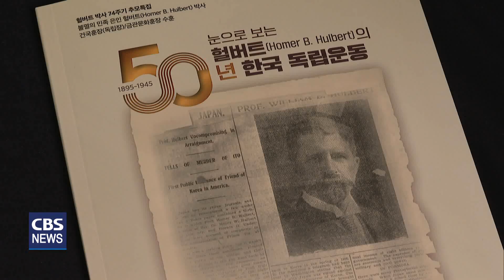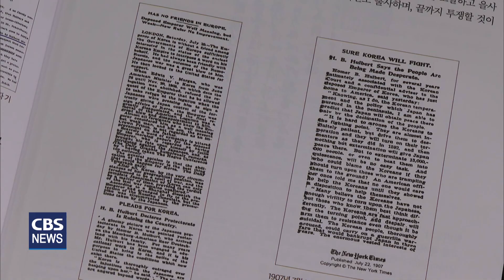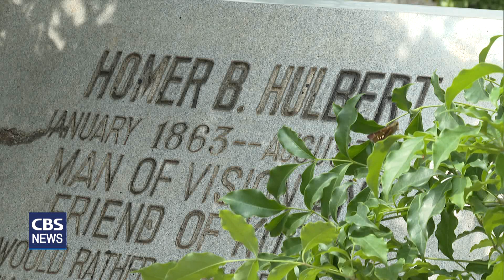[CBS 뉴스] 평생을 한국의 국권회복에 헌신한 호머 헐버트 선교사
미국 감리교 선교사로 우리나라에 들어온 호머 헐버트 박사의 74주기 추모대회가 오늘(31일) 양화진 외국인선교사 묘원에서 열렸습니다.

이 자리에서는 평생을 우리나라 독립운동에 힘쓴 독립운동가로서의 면모가 다시 한 번 주목됐습니다. 천수연 기잡니다.

교사로, 한글학자로 우리나라에서 활동한 호머 헐버트 선교사.

그러나 헐버트 선교사의 업적 가운데 빼놓을 수 없는 건 평생을 우리나라의 독립운동에 기여한 점입니다.

헐버트박사 기념사업회는 그의 한국 독립운동 활동을 살펴볼 수 있는 사료집을 펴냈습니다.

1905년 우리 외교권을 박탈한 을사늑약의 부당성과 불법성을 선언한 고종의 전보를 미국 국무부에 전달하고,

미국이 일본의 편에서 침묵하자 고종이 을사늑약에 서명하지 않았다는 점을 당시 뉴욕타임즈를 통해 미국민에 호소하기도 했습니다.

[김동진 회장 / 헐버트박사기념사업회]
"미국에 책임이 있다 이런 얘기를 주장했어요. 그래서 그걸 미국은 지금이라도 일본을 압박해서 한국을 해방시켜야 된다 그것이 미국의 할 일이라고 일관되게 38년을 미국에서 주장했다라는 거.."

양화진외국인선교사묘원에서 진행된 헐버트 선교사의 74주기 추모대회에서는 이같은 그의 독립운동을 주목했습니다.

기념사업회 김동진 회장은 헐버트 선교사의 독립운동 활동을 소개하면서, 상대적으로 오늘날에는
독립운동에 대한 인식이 약해지고 있다며 안타까움을 나타냈습니다

"지금 세상이 돌아가는 걸 보면 독립운동가나 친일을 한 사람이나 구분이 매우 옅어지고 있는 느낌입니다. 1919년 3.1 혁명은 세계사에서 가장 아름다운 애국심의 본보기이다 헐버트 박사님은 그렇게 얘기했어요. 그런데 우리는 선혈들의 독립운동, 3.1혁명 얼마나 긍지를 갖고 있습니까?"

추모대회에 참석한 이종찬 광복회장은 1942년 워싱턴에서 열린 한인대회에 참석한 헐버트 박사의 일화를 소개하면서, 그가 대한민국의 역사성과 정통성이 일본에 의해 단절되지 않았다는 점을 강조했다고 말했습니다.

[이종찬 회장 / 광복회]
"'한국은 휘어지긴 해도, 절대로 나라가 포기되지 않았다' 역사가 일본에 의해 단절된 게 아니라는 얘기예요. 역사가 단절됐다면 우리가 일본의 강제 점령을 정당화 하는 겁니다."

전농감리교회 이광섭 목사는 추모 기도를 통해 일본의 부당한 국권침해를 외면하지 않은 헐버트 선교사의 정의와 인류애, 애국심이 믿음의 기반에서 이뤄진 것이라면서, 그의 신앙과  정신을 오늘날 모두가 이어받아야 한다고 기도했습니다.

한편 헐버트박사기념사업회와 사이버외교사절단 반크는 헐버트 선교사가 건국훈장 독립장을 추서받았지만 그의 공적이 저평가됐다면서,  서훈을 격상해줄 것을 요구하고 있습니다.

CBS 뉴스 천수연입니다.